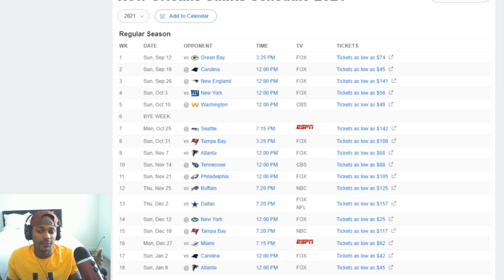New Orleans Saints Record Prediction 2021 |17-0!??!?!?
I predict the Saints Record for the 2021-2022 Season

I WANT THEM TO WIN EVERY GAME. DO NOT JUDGE ME FOR MY L'S